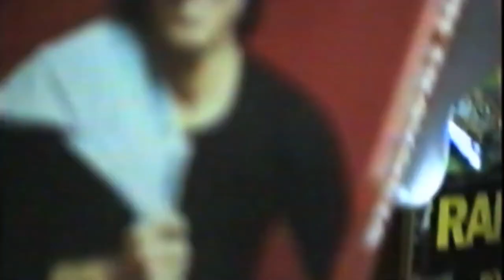Gaye Bykers on Acid send Dennis and Lois a special gift